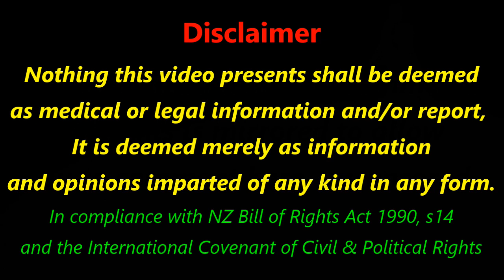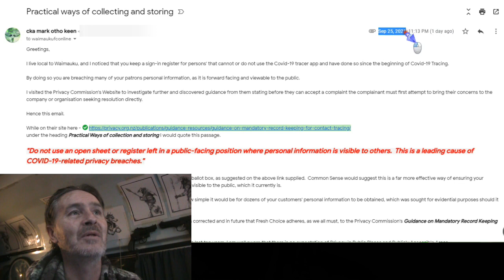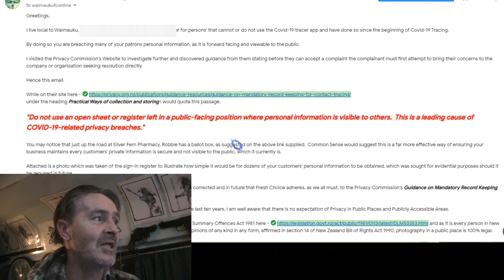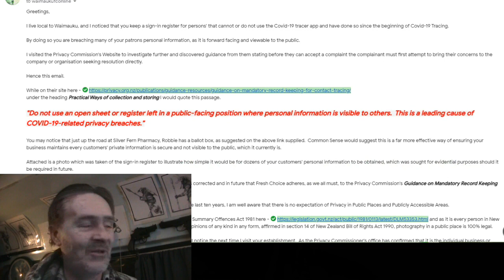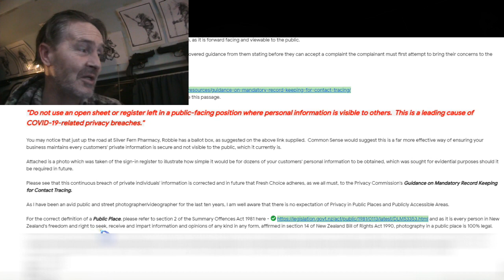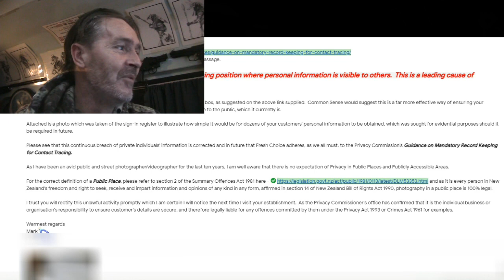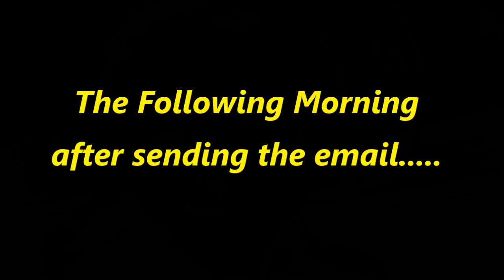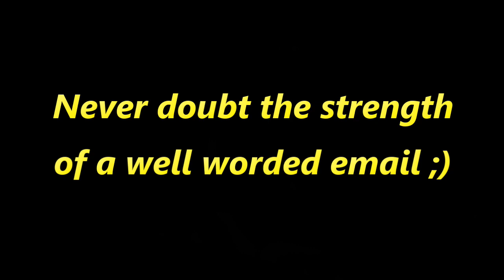IJWT - FreshChoice supermarket in Waimauku breaching customers privacy - Update - SUCCESS!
After bringing the 18 months of privacy breaching to Fresh Choice Waimauku's attention, within 12 hours, it is corrected, they have not, NOT, responded to me at all, perhaps they are embarrassed? Ignorant? who would know, perhaps I call a few of these people who have had their privacy breached? would they be happy with Fresh Choice for not PROTECTING their customers PRIVATE INFORMATION? That may still be on the cards if Fresh Choice continue to be ignorant, regardless, here is the result.

Kiwibank
M KEEN
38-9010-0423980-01